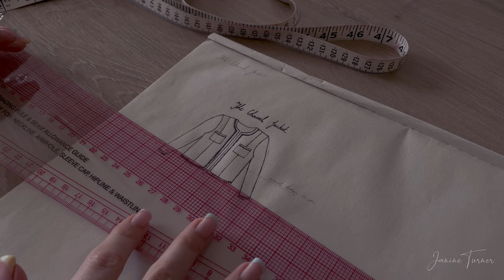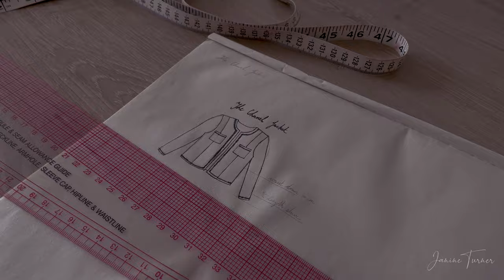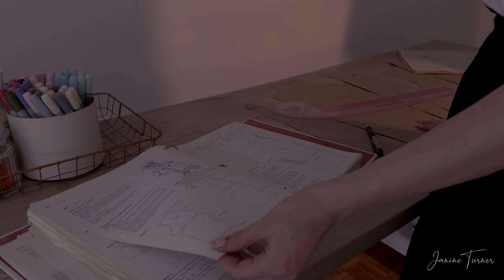Making a Chanel Jacket | Finding out the secrets of Chanel | Episode 1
Making a Chanel Jacket - This may be one of my biggest sewing journeys yet. Making a Chanel Jacket with authentic couture techniques has already proven to be challenging as the information isn't easy to find.

Luckily I came across Claire Shaeffer's books on couture sewing to guide my choices in construction techniques. She has an abundance of knowledge about couture after studying original garments from vintage collections and museums. While using tweeds, boucles, silk linings, and silk thread for button holes are some of the first secrets I uncovered, I will be sharing many more as I go along.

This is the first episode in the series, so have a look at the links below to see all the other episodes:

xoxo

Lens - Sony Vario-Tessar T* FE 24-70mm f/4 ZA OSS Zoom Lens